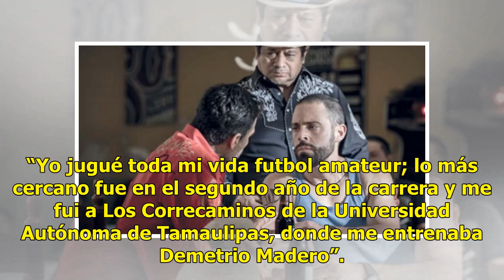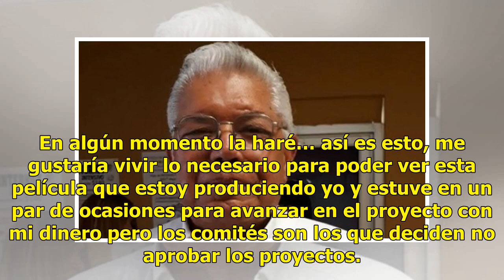Alberto Agnesi disfruta sus dos pasiones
Ratio: 0 / 5 HERMOSILLO, SON.- Pocos saben que el actor Alberto Agnesi estuvo en las canchas de futbol durante su adolescencia y este deporte, como la actuación, es otra de sus dos grandes pasiones. “Yo jugué toda mi vida futbol amateur; lo más cercano fue en el segundo año de la carrera y me fui a ...